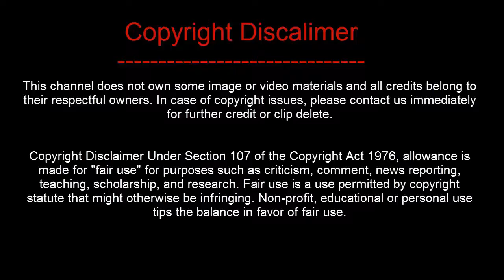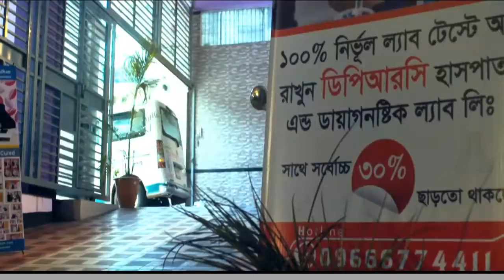ঘাড় ব্যথায় পৃথিবীর সবথেকে কার্যকরী ব্যায়াম_দেখে নিন ভিডিওতে II neck pain exercise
Neck pain solution / Neck pain exercises Bangla /  ঘাড়ে ব্যথা হলে করণীয়ঃ
ঘাড়ে ব্যথা  হয় নাই এমন একজনও নাই । প্রত্যেরকের কোন না সময় ঘাড়ে ব্যথা কম বেশ হয়ে থাকে । অধিকাংশ ঘাড়ে ব্যথাই হালকা এক্সারসাইজে ভাল হয়ে যায় । তবে ঘাড়ে ব্যথা হাতের দিকে ছড়িয়ে পরলে অবশ্যই ফিজিওথেরাপি চিকিৎসকের শরনাপন্ন হবেন । উনি আপনার রোগের কারণ নির্নয় করে চিকিৎসা দিবেন । এছাড়া সব সময় ঘাড়ে ব্যথা থাকলে , ২-৩ সপ্তাহ  ফিজিওথেরাপি নেওয়ার পরও ঘাড়ে ব্যথা না কমলে অবশ্যই সিরিয়াসলি নিবেন । প্রয়োজন এম আর আই সহ আরো কিছু পরীক্ষা নিরীক্ষা করে দেখা যেতে পারে ।

ঘাড়ে ব্যথা হলে কি করবেন?

খুব কম মানুষই আছে, যাদের ঘাড়ে ব্যথা হয় না। এই ঘাড়ে ব্যথা বিভিন্ন কারনে হতে পারে, যেমন একটানা কম্পিউটারে বসে বসে কাজ করা বিশেষ করে ঘাড় সামনে ঝুকিয়ে কাজ করলে মাংস পেশীতে টান পড়ে। এছাড়া হাড় ক্ষয় জনিত কারনেও ব্যথা হতে পারে!

এই ব্যথা দূর করার সবচেয়ে ভাল উপায় হল কম্পিউটার বা টেবিলে কাজ করার সময় ঘাড় সোজা রেখে কাজ করা এবং কম্পিউটার টেবিলকে উচু করে চোখের সামনে সোজাসোজি ৯০ ডিগ্রি কোনে রাখা! এবং মাঝে মাঝে ঘাড়ের কিছু ব্যায়াম করা, তবে অবশ্যই ফিজিওথেরাপিস্টের সাথে পরামর্শ করে।

অনেক সময় ঘাড়ে ব্যথা সিরিয়াস হলে হাত পর্যন্ত চলে যায়, হাত ঝিন ঝিন করে, অবশ অবশ করে! এই ধরনের ব্যথাকে খুব সিরিয়াসলি নিয়ে চিকিৎসা করতে হবে। এইসব ক্ষেত্রে একজন ফিজিওথেরাপিস্ট, নিউরোলজিস্ট এবং অর্থোপেডিকের যৌথ চিকিৎসা লাগতে পারে! তাই এই সব ব্যথার ক্ষেত্রে অবশ্যই প্রথমে উপরের যেকোন একজন চিকিৎসকের শরণাপন্ন হবেন!

keyword...